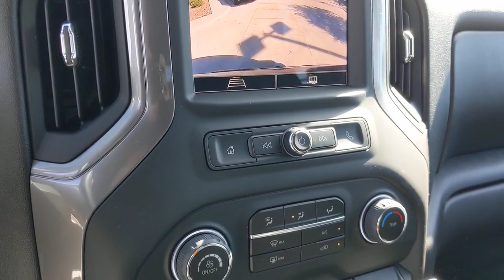2023 Chevrolet Silverado 1500 San Antonio, Houston, Austin, Dallas, Universal City, TX C230442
2023 Chevrolet Silverado 1500 Custom

Gunn Chevrolet
12602 IH 35 North